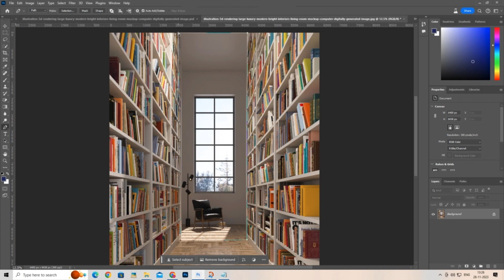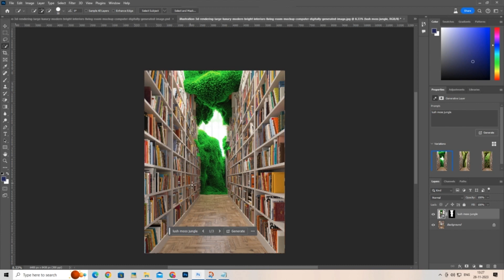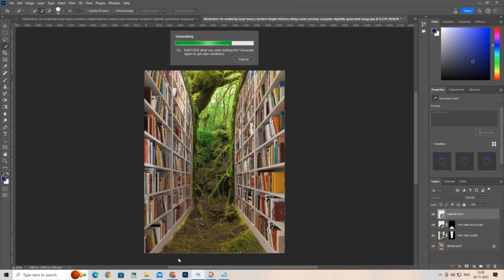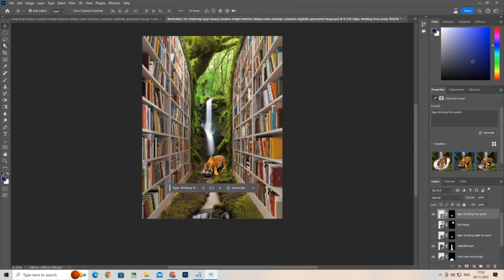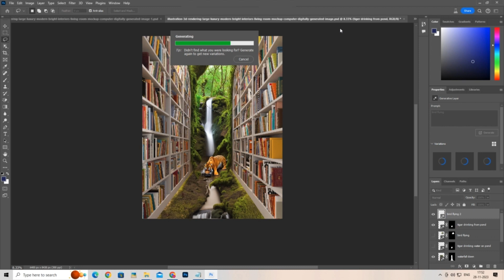Photoshop AI | Generative fill | Photoshop tutorial | Part - 1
AI editing in Photoshop refers to the use of artificial intelligence (AI) technologies to enhance and manipulate images within the Adobe Photoshop software. As of my last knowledge update in January 2022, Adobe has been incorporating AI features into its products to streamline and automate various tasks. However, please note that the specific features and capabilities may have evolved since then.

Here's a general description of how AI editing in Photoshop might work:

Auto Selection and Masking: AI algorithms can help in automating the selection and masking process. This involves the software intelligently identifying objects or areas in an image and creating precise selections or masks, reducing the manual effort required.

Content-Aware Fill: Photoshop's Content-Aware Fill feature uses AI to analyze the content surrounding a selected area and fill it in a way that seamlessly blends with the rest of the image. This can be useful for removing unwanted objects or distractions from a photo.

Smart Filters: AI-driven smart filters can automatically enhance images by adjusting parameters such as contrast, sharpness, and color balance based on the content of the image. This helps in achieving a more polished look without manual adjustments.

Auto Tone and Color Correction: AI can assist in automatically adjusting the tone and color balance of an image to make it more visually appealing. This includes features like Auto Levels and Auto Color, which analyze the image content and make adjustments accordingly.

Facial Recognition and Editing: AI-powered facial recognition can be used for tasks such as automatically identifying and tagging faces in photos. It can also assist in facial retouching and adjustments, ensuring that subjects look their best without manual fine-tuning.

Text and Object Recognition: AI can be employed to recognize text and objects within an image. This can be useful for tasks like automatically generating text layers or making adjustments based on the content of the image.

Enhanced Filters and Effects: AI can enhance traditional Photoshop filters and effects by making them more intelligent and context-aware. For example, an AI-powered blur filter might recognize the depth of field in an image and apply a more realistic blur effect.

Auto-Generated Content: Some advanced AI capabilities may involve the automatic generation of content. For instance, AI algorithms could be used to generate realistic textures or patterns based on user input.

It's important to keep in mind that the specific AI features and capabilities in Photoshop may have expanded or evolved since my last update. Checking the latest Adobe Photoshop documentation or release notes will provide the most accurate and up-to-date information.